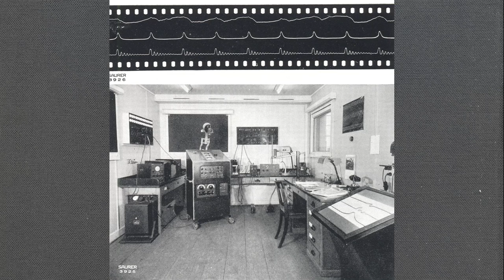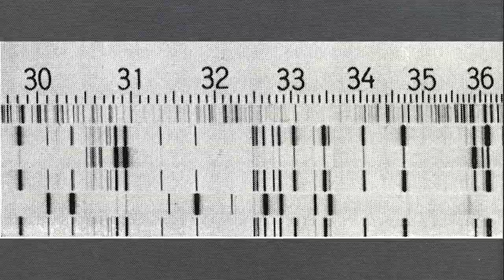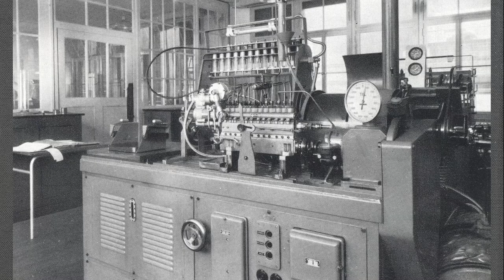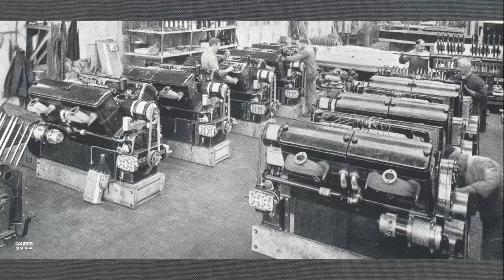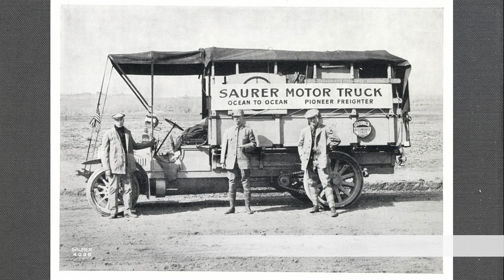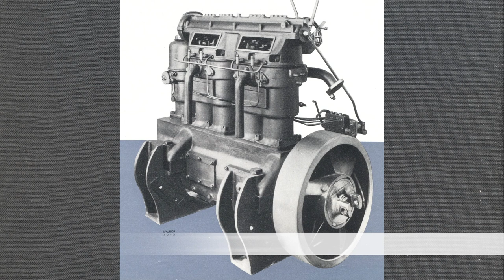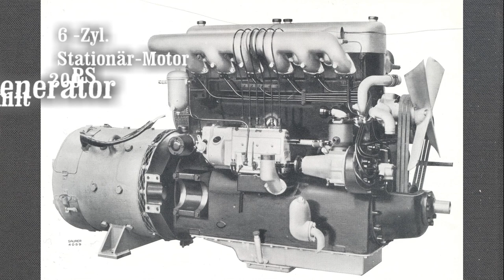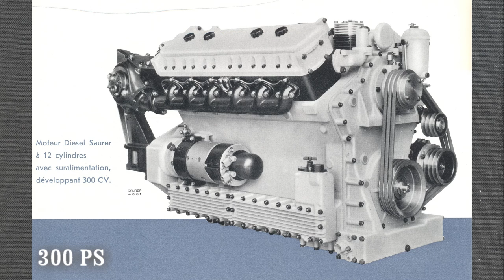1946 - SAURER-Produktion-Lastwagen-Motoren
Eine Fotoschau aus einer Dokumentation der Adolph Saurer AG Arbon aus dem Jahr 1946. Sie gibt einen Einblick in die damals weltbekannte, führende Firma in der Produktion von Lastwagen und Motoren.